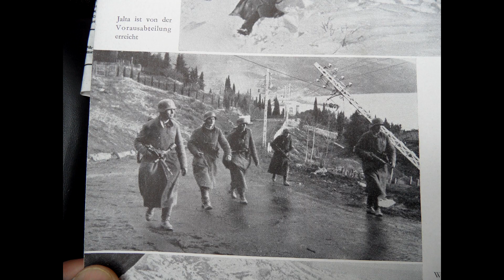Дело Кости Мускуди находится под грифом секретности с 1951 года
Его имя больше не упоминается в списках партизан